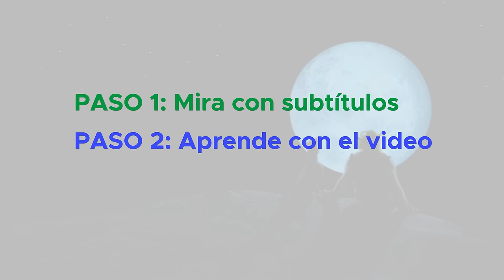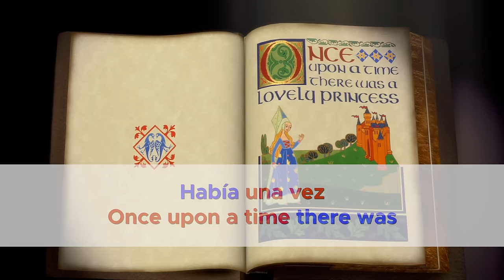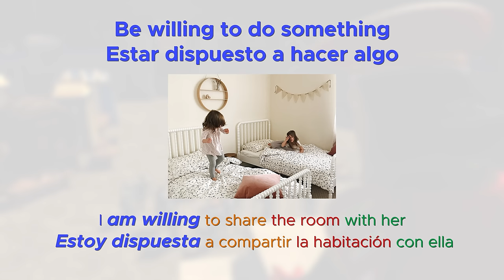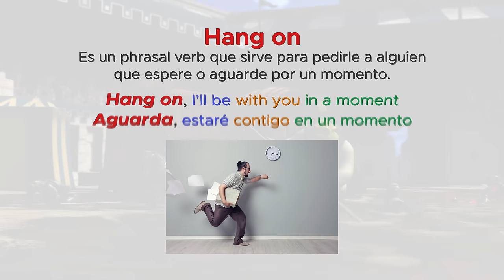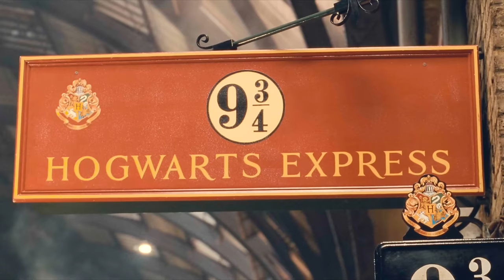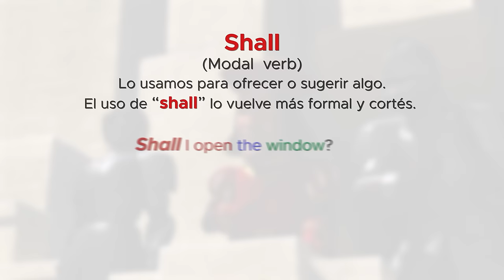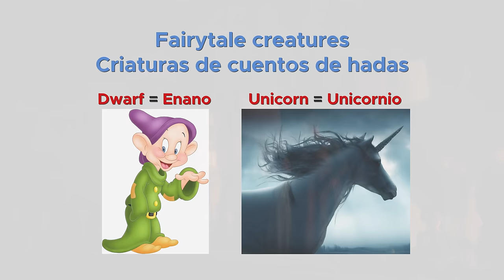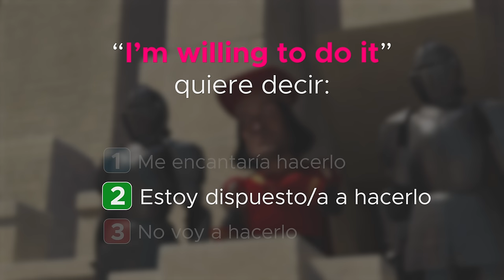Learn English With Movies - Shrek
Have fun and laugh as you learn English with movies! In this video, you will practice your English with Shrek. We will study fairytale vocabulary and expressions used in formal English.

Say good-bye to boring lessons. Learn English just like in real life: we can help you.